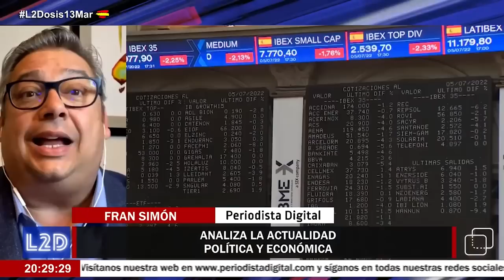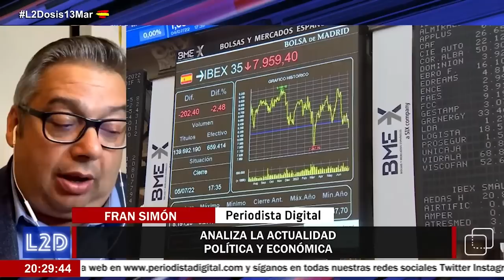“¡Que se vaya a su casa y busque trabajo!” Fran Simón contra la última sandez de Pam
El economista y asesor financiero, Fran Simón, estalla contra Rodríguez Pam.